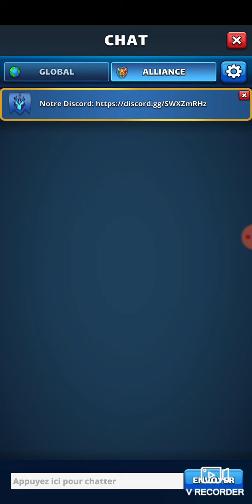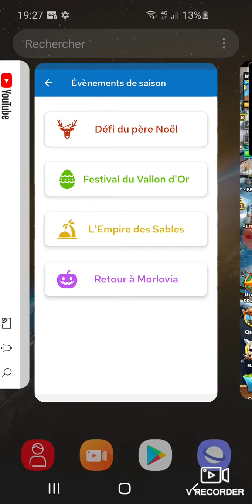L'école de l'empire: La voie du courage en long, en large et en travers!